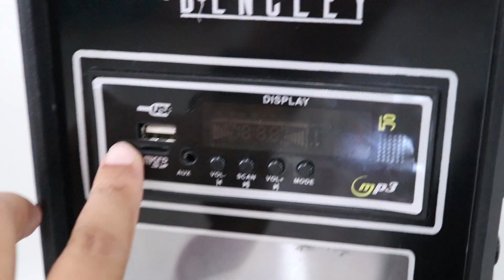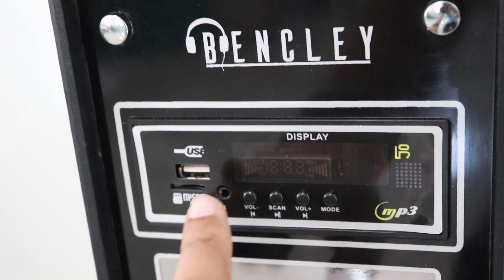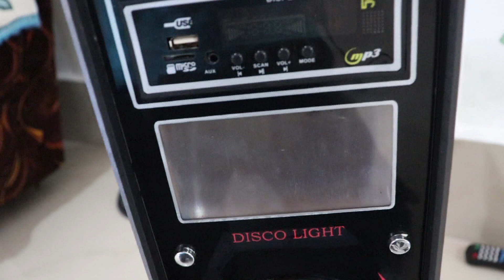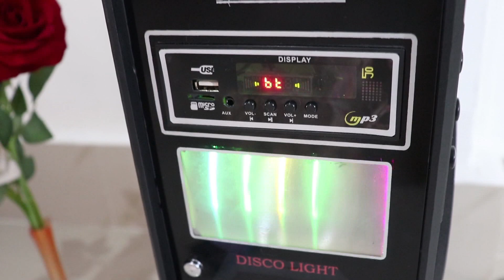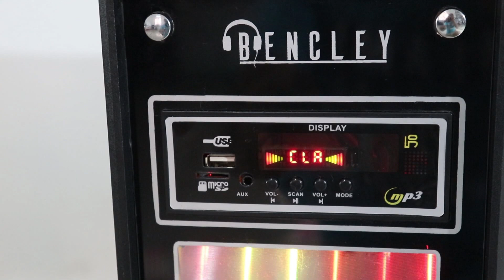Get Double BASS with Bencley Double Woofer Tower Speaker, Best Bluetooth Tower Speaker India Review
In this video Bhargav is Unboxing and review the Bencley Double Woofer Bluetooth Multimedia Tower Speaker with Aux/USB/ Mic Port in Hindi language. Bencley DOUBLE WOOFER is a ‘Made in India’ standing tower speaker. This Best Tower Speaker in India has two 5.25 inch Double woofer for a deep clear bass to enjoy the feel of music at every volume. This best tower speaker produces Chest thumping bass. The Special emphasis on bass makes it ideal for bass lovers. The special part is that the bass does not distort the vocals. I recommend this best high bass tower speaker.

This is among the Top 5 bluetooth tower speakers in India. Or among the Top 5 Best Wireless Bluetooth Speaker. Within this price range it's more than the quality. It has mic input source as well. It's a Easy installation and portable so that we can easily shift anywhere, anytime. So this is the best Home Theatre Party Speaker for home. If you are found of high quality sound, if you prioritize CLARITY in sound, if you want SWEETNESS in sound, Bencley Double Woofer Bluetooth Multimedia Tower Speaker is an option for you. If you prefer BASS on low volume also, if you like to listen to all instruments in the song clearly, It is the BEST option for you. Chest thumping bass, crystal clear highs is what bencley double woofer tower speaker is designed to produce. If it is the “feel” of sound you have been searching for, your search ends here. It's Not meant to bother your neighbors but to enjoy your music personally in your own ambiance (indoor only). So This is among the Top 3 Best Tower Speakers for Home in India 2021. This can be used as best party speaker also. And this is among the Top 10 Best Party Speakers With Bass 2021 in India. See this video for complete review and sound test.

About the Company:
The Bencley is an Indian Company. And their customer support is great.
In one call they will send the spare parts to your home. It's free under warranty period.
Here is the number: 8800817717 (Don't forget to Mention my name Bhargab if you call them)

Bhargab Dutta
YouTuber from Bangalore